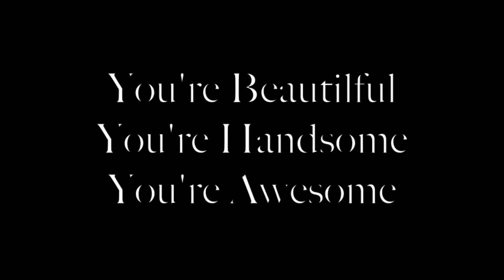Welcome To My Channel !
Don't forget
You're Beautiful
You're Handsome
You're Awesome

Osvaldior
Je vois la vie en or